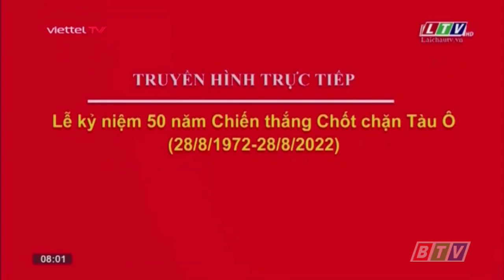LTV HD Lai Châu tiếp sóng BPTV1 HD Bình Phước (08g00 - 26/08/2022)